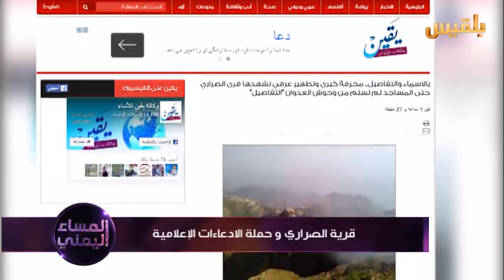قرية الصراري وحملة الادعاءات الإعلامية | تقرير: منصور النقاش